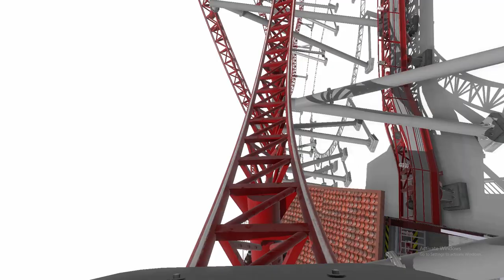Demon - Intamin Accelerator Re-Profiling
I reprofiled a previous coaster's transitions, swapped the launch out for thecodemaster's hydraulic launch, and bam, improved.